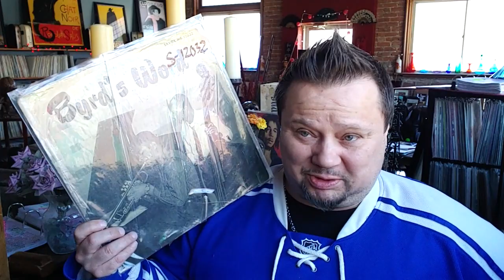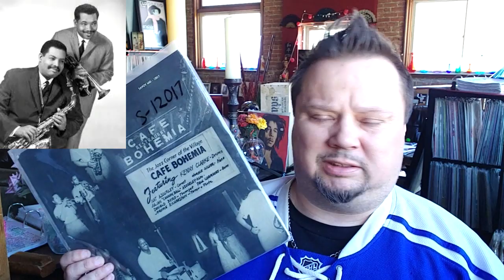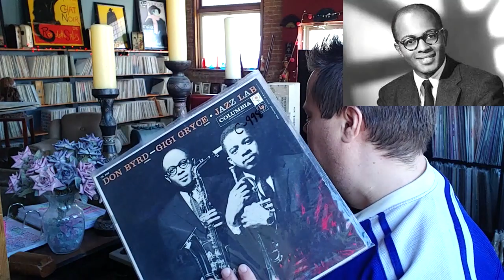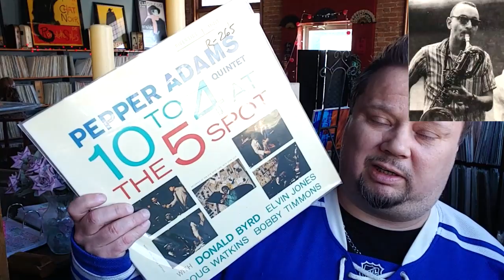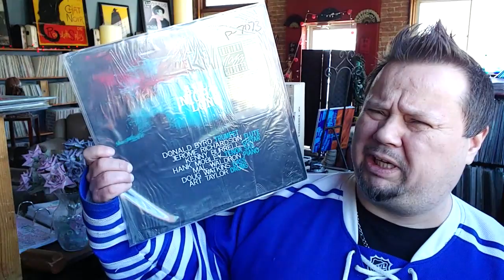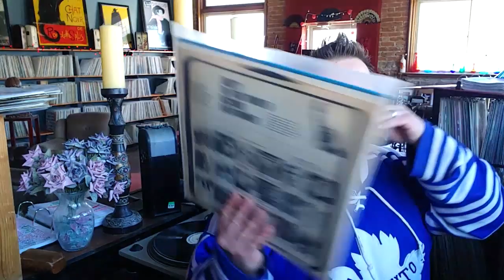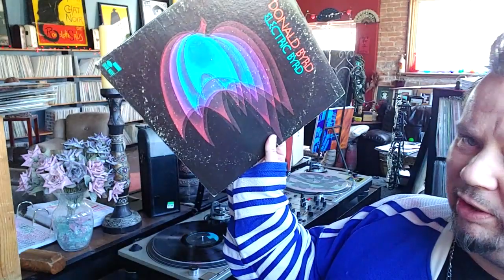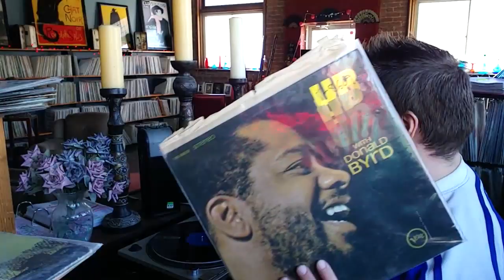#165/ ........ the SONS OF DETROIT: DONALD BYRD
We take a look at one of my fav players of this or any other era!!!